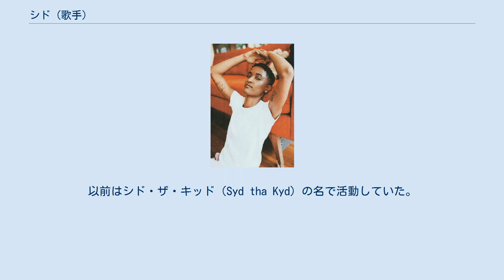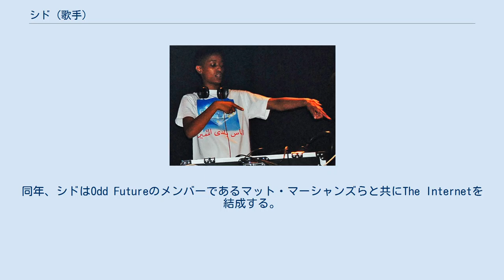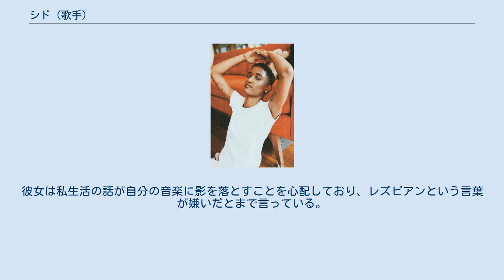シド (歌手)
シド (Syd、本名: Sydney Loren Bennett、1992年4月23日 - ) は、アメリカ合衆国カリフォルニア州ロサンゼルス出身の歌手、ソングライター、音楽プロデューサーである。
以前はシド・ザ・キッド（Syd tha Kyd）の名で活動していた。
タイラー・ザ・クリエイター率いるヒップホップグループOdd Futureのメンバーで、現在はソウルバンドのジ・インターネットや、ソロアーティストとして活動している。
 Odd FutureのライブでDJを務めるSyd（2011年） 1992年4月23日、シドことシドニー・ローレン・ベネットはカリフォルニア州ロサンゼルス出身で生まれた。
母親はかつてDJを目指しており、叔父は有名なレゲエ・プロデューサーのマイキー・ベネット(Mikey Bennett)である。
シドが14歳の時、自宅に小さな音楽スタジオを作り、サウンド・エンジニアリングを学び音楽プロデュースの世界に入った。
 2008年、タイラー・ザ・クリエイターが主催するヒップホップグループOdd Futureに加入する。
 2011年2月27日、ソロ・デビューEP『Raunchboots』をリリースした。
同年、シドはOdd Futureのメンバーであるマット・マーシャンズらと共にThe Internetを結成する。
 2016年3月11日、Odd Futureから脱退を正式に発表した。
 2017年1月13日、ソロデビューシングル「All About Me」をリリース。
プロデュースはジ・インターネットのメンバーであるスティーヴ・レイシーが担当した。
2月3日、初のソロアルバム『Fin』をリリースする。
 9月7日、3曲入りEP『Always Never Home』をリリースした。
 インタビューなどで、シドはゲイであることを明かしている。
彼女は自分のセクシュアリティには満足しているが、それが自分のキャリアを定義されることを拒んでいる。
彼女は私生活の話が自分の音楽に影を落とすことを心配しており、レズビアンという言葉が嫌いだとまで言っている。
 2012年1月、歌手のアリシア・キーズに対して、同性愛者である事をカミングアウトするべきだと主張した。